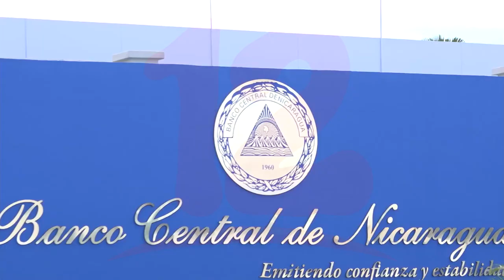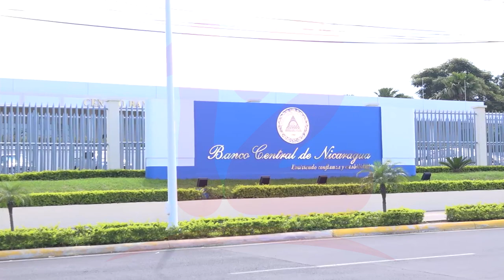Disminuye deuda externa total de Nicaragua, según informe del Banco Central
Noticias12Nicaragua Disminuye deuda externa total de Nicaragua, según informe del Banco Central.